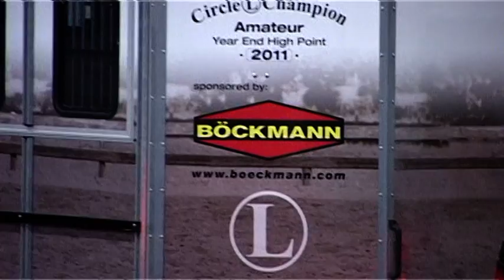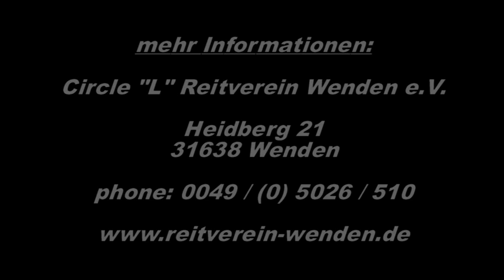Ride of America 2011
Promotion Film
Circle L Ranch 2011